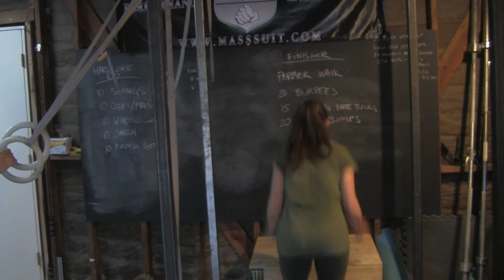Keri hitting a nice little finisher circuit -- Core Fitness --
Keri ending things with a little finisher circuit after a nasty kettlebell workout.

Farmer walk
20 Burpees
15 Hanging Knee Tucks
20 Box jumps